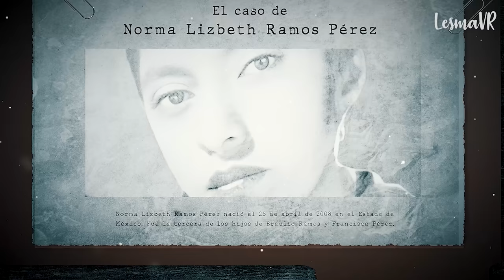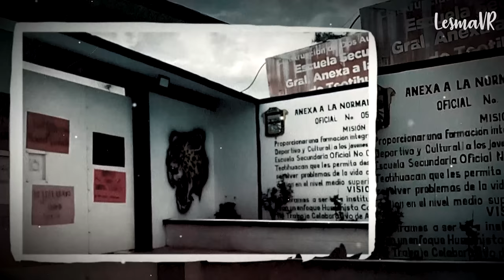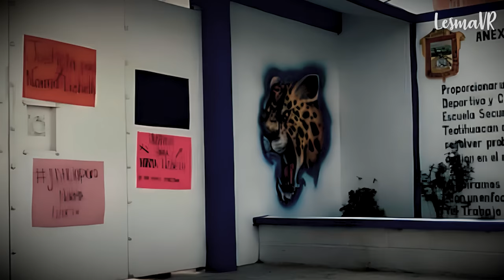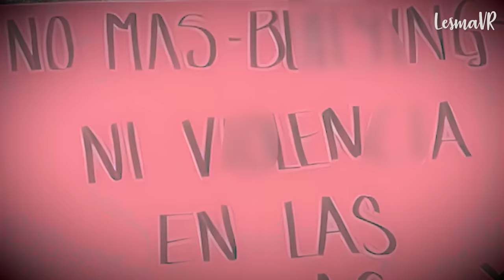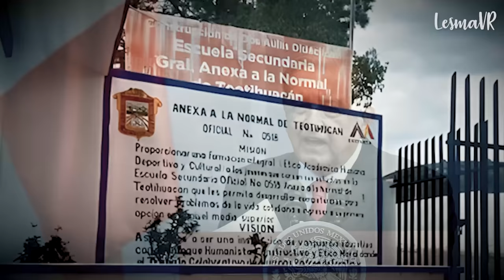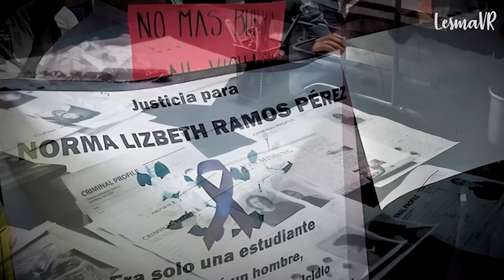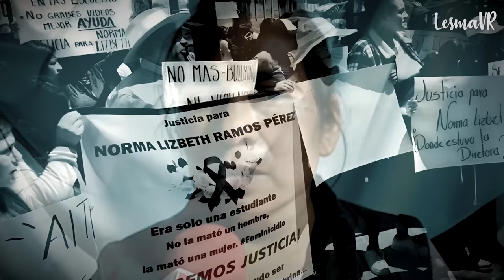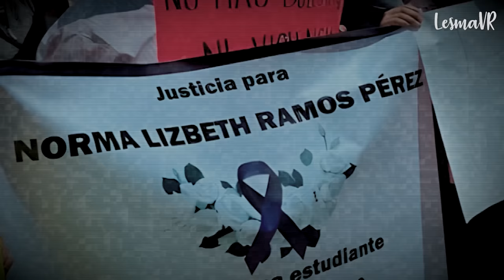Norma Lizbeth: tenía 14 cuando su compañera la MATÒ a G0LPES y todo quedó grabado - Caso de Mexico